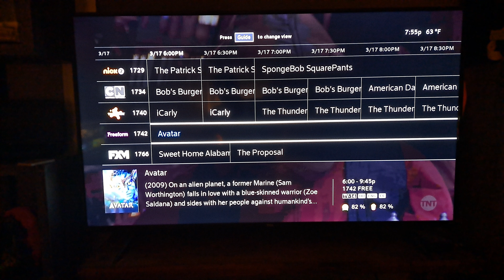"Avatar" Returns on Freeform